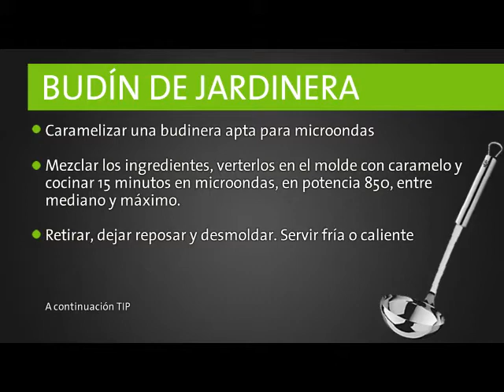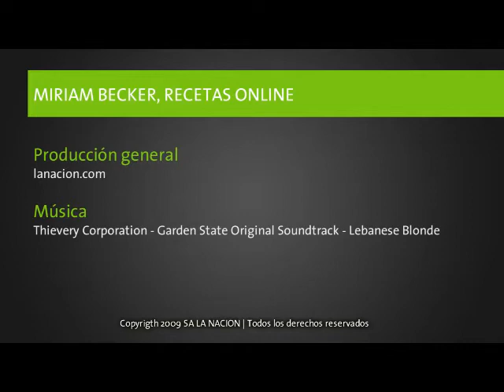Budín de jardinera + tip:Perejil congelado en cubitos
Ganá tiempo en la cocina, combinando el uso del freezer con la cocción en microondas.